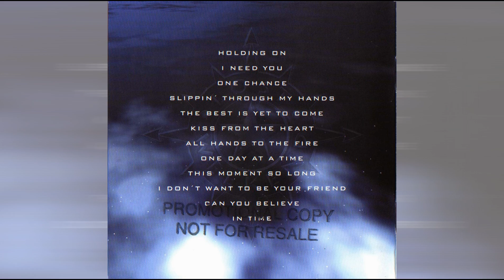Lost Weekend - In Time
Album - Prescence Of Mind (2000)
Band:
Paul Uttley : Vocals
David Thompson : Guitars
Kevin Fitzpatrick : Keyboards
Robin Patchett : Bass
Jack Himsworth : Drums